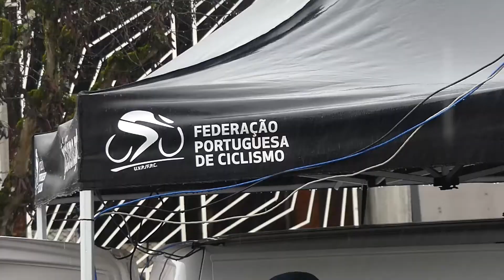Estréia do Índio na Europa e Leangel Linarez ganha sprint em Águeda | Bike a 2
Leangel Linarez ganha ao sprint em Águeda

O venezuelano Leangel Linarez (Tavfer-Mortágua-Ovos Matinados) conquistou hoje a Prova de Abertura-Região de Aveiro, impondo-se ao sprint, ao cabo dos 172,1 quilómetros que ligaram Cortegaça, no concelho de Ovar, a Águeda.

Disputada sob chuva intense e frio, a primeira corrida da Taça de Portugal Jogos Santa Casa ofereceu um emocionante espectáculo aos muitos adeptos que desafiaram a meteorologia para assistir à chegada. Leangel Linarez, mais possante do que a concorrência, arrancou a 100 metros da meta para se impor com autoridade, diante de Tomás Contte (Aviludo-Louletano-Loulé Concelho) e de César Martingil (Rádio Popular-Paredes-Boavista), segundo e terceiro.

A prova manteve-se indefinida até à subida de Talhadas. António Ferreira (Kelly-Simoldes-UDO) e António Carvalho (Glassdrive-Q8-Anicolor) foram os primeiros fugitivos consolidados. Foram-se juntando mais homens até se formar um grupo de oito unidade à passagem pela montanha, vencida por José Neves (W52-FC Porto).

Após a descida o pelotão aproximou-se vertiginosamente da frente da corrida. Tentando reanimar a fuga, quatro ciclistas destacaram-se do grupo de oito, enquanto os restantes eram absorvidos pelo pelotão. À entrada das duas últimas horas de corrida fixaram-se na dianteira César Fonte (Kelly-Simoldes-UDO), José Neves, Alvaro Trueba e Emanuel Duarte (Atum General-Tavira-AP Maria Nova Hotel).

A diferença do quarteto aproximou-se dos dois minutos, mas o pelotão reagiu nos derradeiros 30 quilómetros, gorando a esperança dos fugitivos e proporcionando uma chegada ao sprint. José Neves ainda tentou em solitário, mas a fuga sucumbiu definitivamente a 11 quilómetros da meta.

Na discussão da vitória, o sprint foi desorganizado por um ataque a 400 metros, mas os homens mais velozes recuperaram posição e foi entre eles que se decidiu o primeiro triunfo da temporada. Leangel Linarez ganhou e dedicou o triunfo ao sempre presente Pedro Silva.

“O sprint foi um pouco confuso. Um homem atacou a 400 metros. Temi não o alcançar, mas tive boas pernas e consegui triunfar. É uma vitória muito especial para mim, a primeira ao serviço da equipa de Mortágua. Dedico-a ao mentor deste projeto, Pedro Silva. É uma pena que não esteja connosco na Terra, mas onde está vê-nos e apoia-nos”, afirmou, emocionado, Leangel Linarez, que se dá bem com a região de Aveiro e com o mau tempo. Em 2019, numa etapa do Grande Prémio Jornal de Notícias, com final em Ovar e disputada sob temporal, o venezuelano impôs-se ao sprint.

Entre os sub-23, o melhor foi Pedro Silva (Glassdrive-Q8-Anicolor), seguido pelo colega de equipa Afonso Eulálio e por Diogo Gonçalves (Santa Maria da Feira/Segmento D'Época/Reol). Por equipas venceu a Glassdrive-Q8-Anicolor. A melhor formação de clube foi a espanhola Bicicletas Rodríguez/Extremadura.

As classificações secundárias foram conquistadas pelos homens que se aventuraram nas fugas. José Neves venceu a montanha, enquanto as metas particulares ficaram por conta de António Carvalho e de César Fonte.

Depois deste aquecimento para a época, o pelotão regressa à estrada na quarta-feira para correr, até dia 20, a Volta ao Algarve.Sigam nos no Instagram